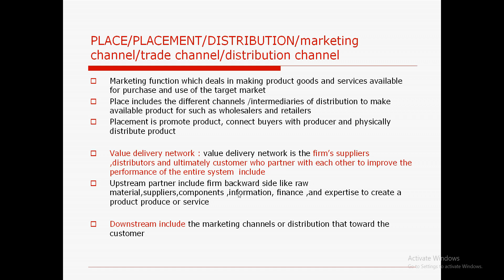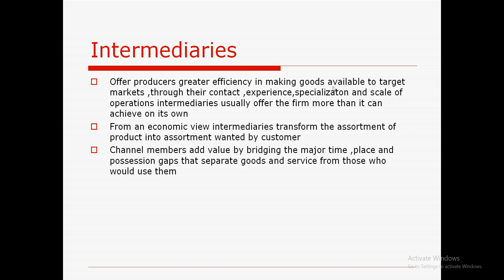trade channel upstream, downstream and intermediary